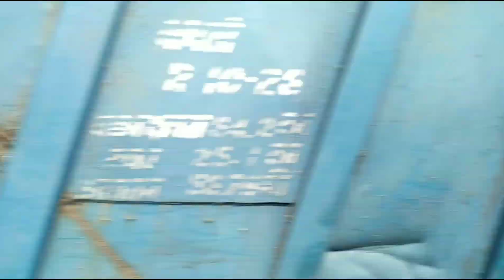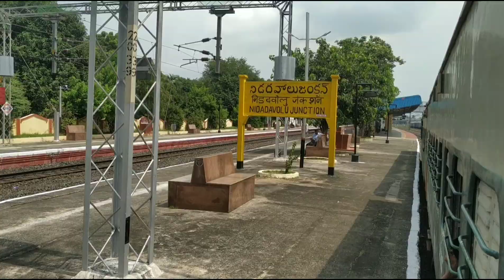3Trains at Same Place ARRIVING To Nidadavolu Junction